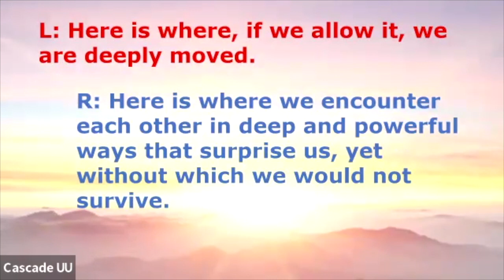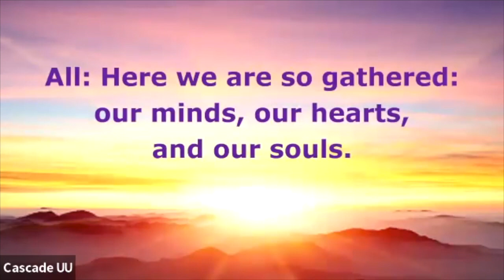CUUF Worship Service July 23, 2023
Celebrant: Rita Salama
Speakers: Eliot Scull, LeRoy Farmer, Chris Rader